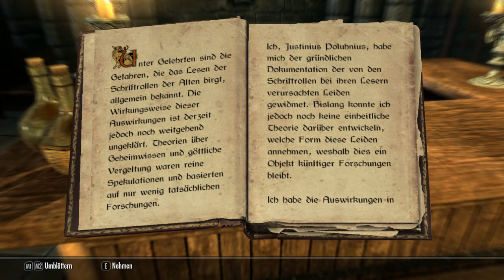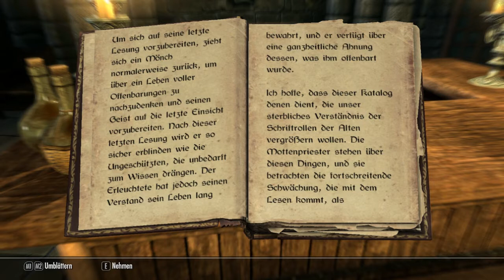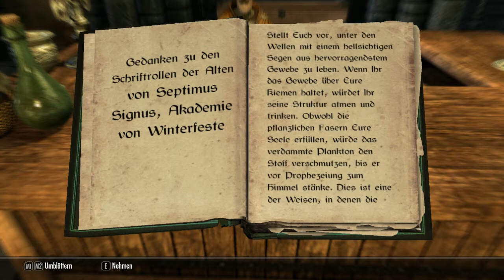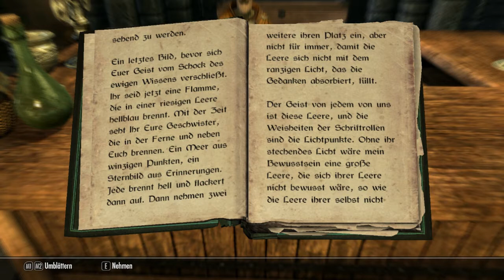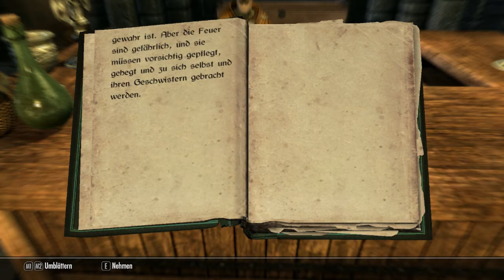Let's Play SKYRIM [PC][German][Half-blind][#042]: Beklopptentalk mit Septimus dem Alten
Wir haben nun endlich was über die Schriftrollen der Alten in Erfahrung gebracht, allerdings sieht es so aus, als würde man sterben wenn man sie liest.
Doch zum Glück weiß ein alter Gelehrter Rat...oder Unrat.
Viel Spaß :)